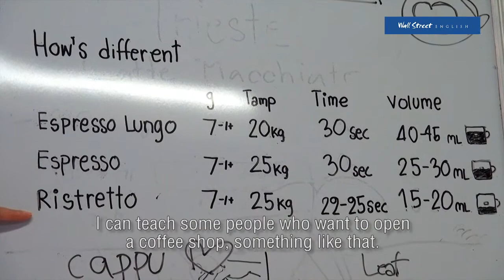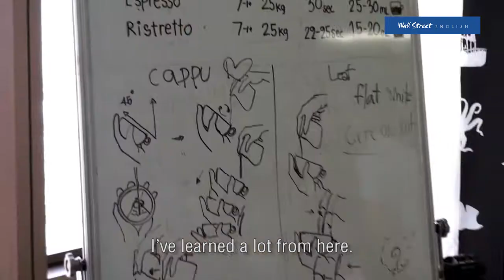Espresso excellence illy workshop at Wall Street English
"Espresso Excellence & Cappuccino Excellence" exclusive workshop at Wall Street English by illy.
Learn how to become a professional barista and open a coffee cafe.